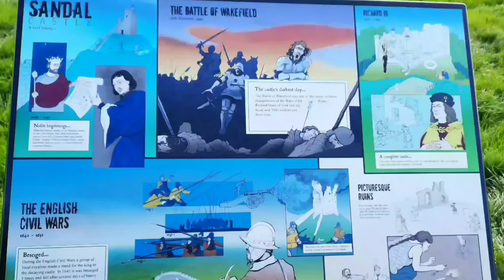Sandal Castle UK|The Ruins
Sandal Castle | The Ruins | Evening Outing | Historical Place | Wakefield | West Yorkshire | England